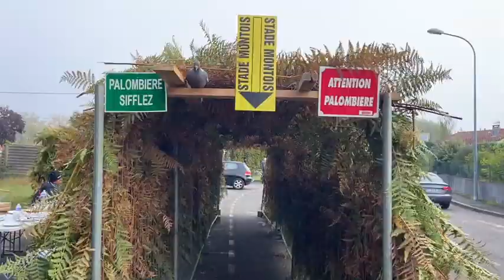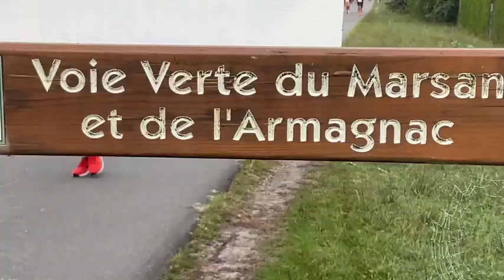Marathon des Landes 2021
Le film de la 4ème édition du Marathon des Landes. Marathon, Marapot's, Semi, 10 et Marche. À Mont-de-Marsan, préfecture des Landes.